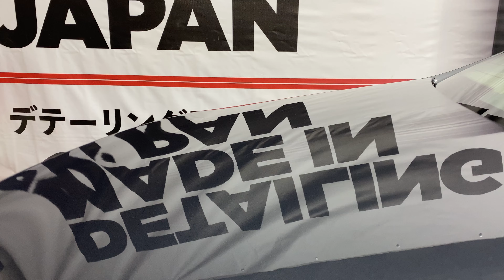Έκανα Detail to Mercedes του πατέρα μου!! Part I - DetailingSamurai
Welcome to another DetailingSamurai Video my friends. On this one, we are looking at mr. George's C180 Mercedes, which's condition has seen better days.

We have tackled all we could, both interior and exterior, to bring out the best of this car in terms of hygiene but also beauty. The two things I would like to point out is the significance of the original paintwork of each car, and the damage neglect can inflict on it too.

This particular vehicle had a minor accident that caused the need for a repaint for the front hood. As we can see from some clips, the hood has very dull clear coat, and also has stains which should have been removed from the paint shop. This results in limitations to which we can work on. We of course could have used much more aggresive methods while correcting paint, but we don't wantr to do that, as the owner is very happy with the current results.

Secondly, neglect can cause loads of problems. One evident problem on the exterior is the flaking of clear coat, visible on the side panels of the front windshield. Those parts need repaint. Should the car have been protected, this might have been avoided. Moreover, looking at the interior, we can see a lot of dirt and grime on most of the panels. Due to the build-up from all those years, this makes the job very difficult, while also making some stains to be almost permanent.

This is the first part of the video, on the second part, we will show how well the protection we applied behaves n terms of gloss, ease of washing and hydrophobicity. We are happy to say that Mr. George is very happy with the current condition of the car!

A massive thanks to@DilutionRatioOfficial with the tremendous aid in detailing the vehicle together!

Song:
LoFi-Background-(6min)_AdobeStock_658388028